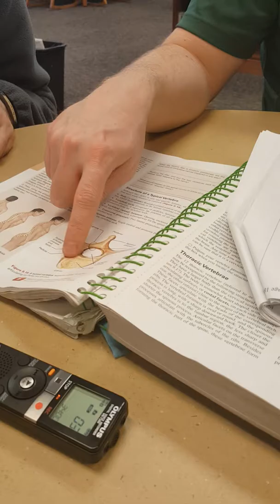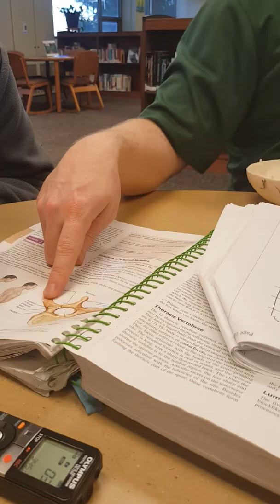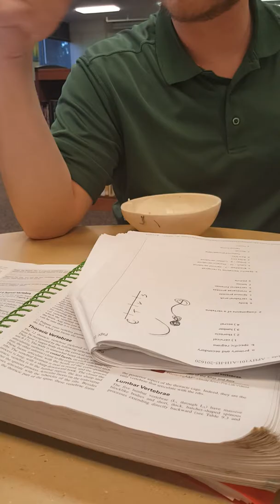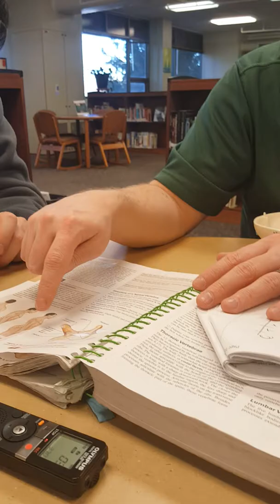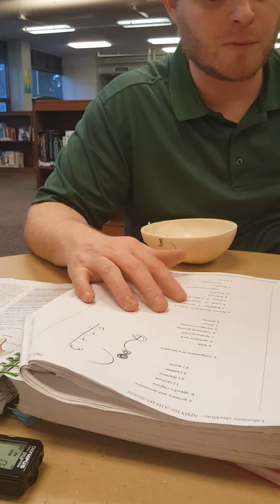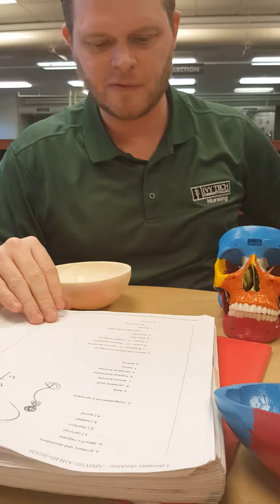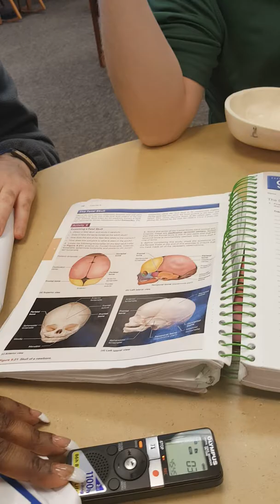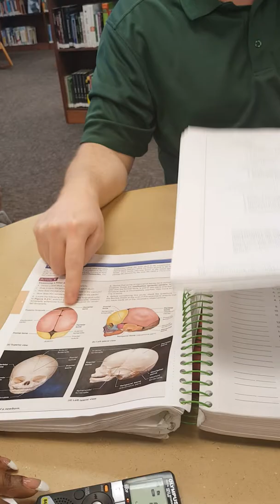Axial bones part 2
Learn ya bones